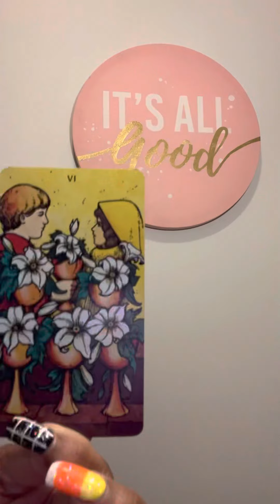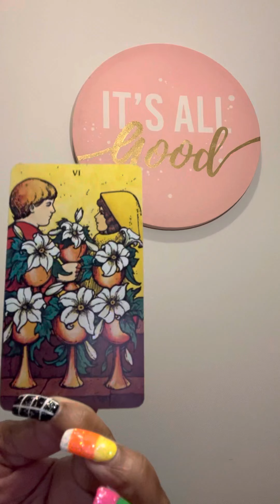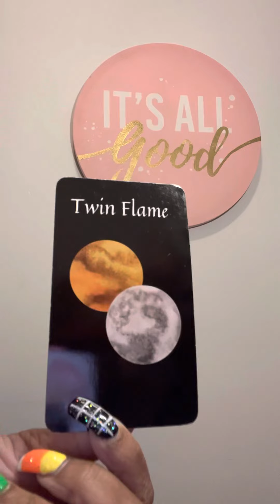tHEY STEALING & lyING2u‼️‼️‼️❌